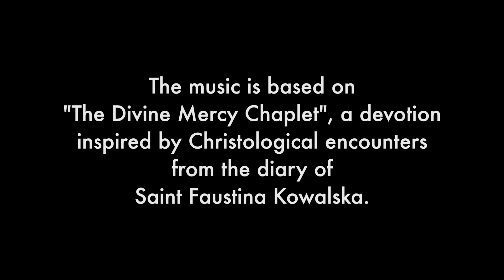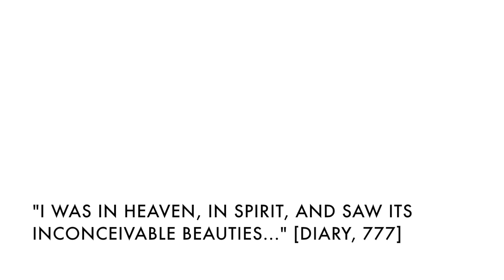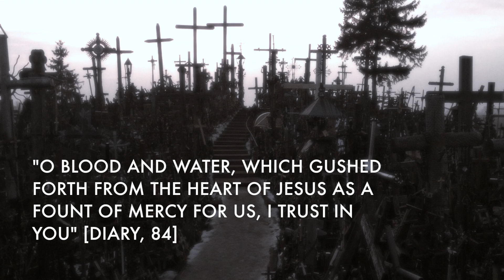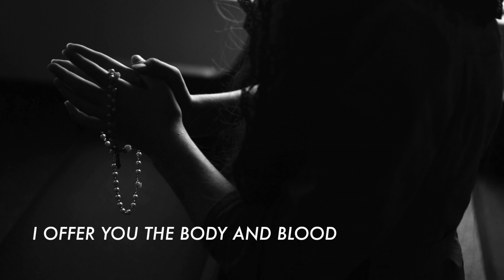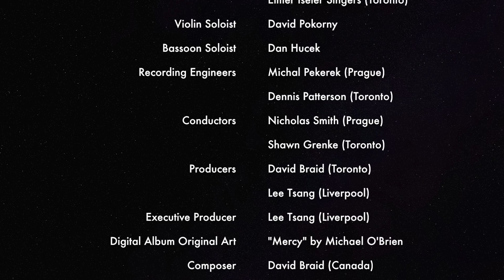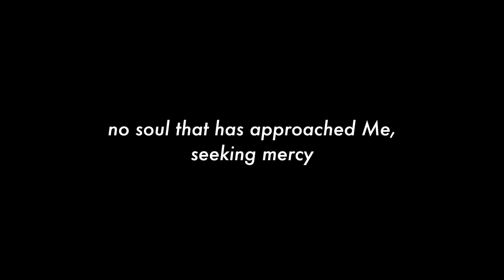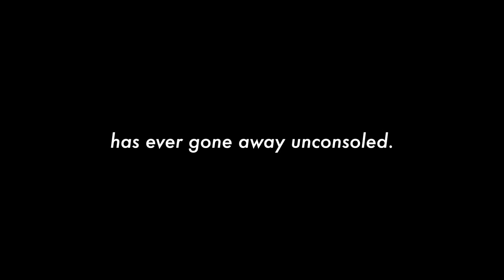Divine Mercy Chaplet / Corona Divinae Misericordiae (Music Preview)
Musical excerpts from an homage to the diary of Saint Maria Faustina Kowalska focusing on The Divine Mercy Chaplet. This video presents the diary entries and images inspiring the 2017 musical work "Corona Divinae Misericordiae" by Canadian composer and pianist, David Braid.

Performed by:

Soprano Soloist, Patricia O’Callaghan;
The Elmer Iseler Singers;
Sinfonia UK Collective-Prague Epoque Chamber Orchestra.

Solo credits by track:

1. Corona Divinae Misericordiae: I. Introduction (The Diary)
2. Corona Divinae Misericordiae: II. Pater Noster *
3. Corona Divinae Misericordiae: III. Interlude (O Blood and Water) †
4. Corona Divinae Misericordiae: IV. Ave Maria (Part 1) ‡
5. Corona Divinae Misericordiae: V. Ave Maria (Part 2)
6. Corona Divinae Misericordiae: VI. Interlude (Three O'Clock Prayer) §
7. Corona Divinae Misericordiae: VII. Credo (Part 1) ‡
8. Corona Divinae Misericordiae: VIII. Credo (Part 2)
9. Corona Divinae Misericordiae: IX. Corona (Invocation) ‖
10. Corona Divinae Misericordiae: X. Corona (Chaplet) ¶

*Lucas Marchand, Tenor Soloist; Graham Robinson Baritone Soloist
†David Pokorny, Violin Soloist
‡Patricia O'Callaghan, Soprano Soloist
§Dan Hucek, Bassoon Soloist
‖Katherine Hill, Soprano; April McKenzie, Alto; Lucas Marchand, Tenor; Giles Tomkins, Bass
¶Patricia O'Callaghan, Soprano Soloist; with Katherine Hill, Soprano; April McKenzie, Alto; Lucas Marchand, Tenor; Giles Tomkins, Bass

Album Cover Art based on Michael D. O’Brien (2003) Mercy [Acrylic on Hardboard] Private Collection, Ontario, Canada. Used by Permission from the Artist.

Recording Session 1: August 25, 2017
at Česká Televize (Czech National TV Station), Prague, Czech Republic
Prague Epoque Chamber Orchestra, Prague Epoque Chamber Choir
Nicholas Michael Smith, Conductor
Engineered by Michal Pekarek
Vocal Consultation, Lee Tsang
Produced by Lee Tsang and David Braid

Recording Session 2: October 1, 2017
Saint George’s United Church, Toronto, Canada
Elmer Iseler Singers
Shawn Grenke, Conductor
Graham Robinson Baritone Soloist
Engineered by Dennis Patterson
Produced by David Braid

Recording Session 3: September 2017
Big Smoke Audio, Toronto
Patricia O'Callaghan, Soprano

Recording Session 4: May 2018
Katherine Hill, Soprano
April McKenzie, Alto
Lucas Marchand, Tenor
Giles Tomkins, Bass
Sinfonia UK Collective
Produced by David Braid and Lee Tsang

Edited by David Braid, Lee Tsang and Dennis Patterson
Mastered by Dixon Van Winkle

Research and Development: Lee Tsang
Executive Producer: Lee Tsang, Sinfonia UK Collective

A Sinfonia UK Collective Production